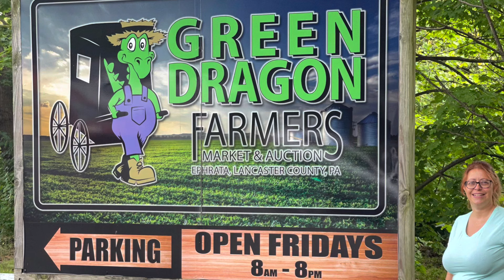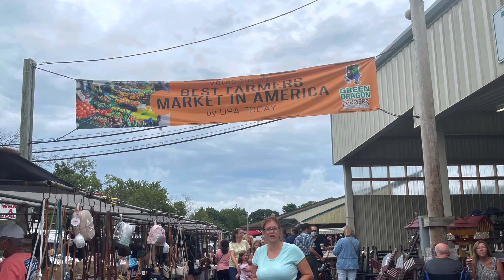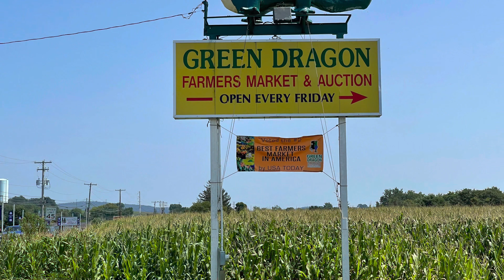Friday afternoon Shopping at GreenDragon Farmers Market in Ephrata Pennsylvania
On this 🌤 Friday afternoon  20 August 2021   We went 🛍 Shopping 🛍  at GreenDragon Farmers Market in Ephrata Pennsylvania  🇺🇸      🌾🌽🌾 Amish Country   Open every Friday rain ☔️ or shine ☀️ from 8Am til 8Pm  Local Farmers ,artisans,Furniture makers ,Bakers and many  other Businesses, it’s a indoor and outdoor Farmers Market,  Over  💯  Vendors You’ll be Sure to find everything you’re looking for 🤩 And maybe some things you didn’t know You was 👀 Looking for 🙋🏾‍♂️  lol 😂  Trust me you will have a great time shopping 🛍   🛒 🛍     I recommend checking out the place.  It has something for everyone.